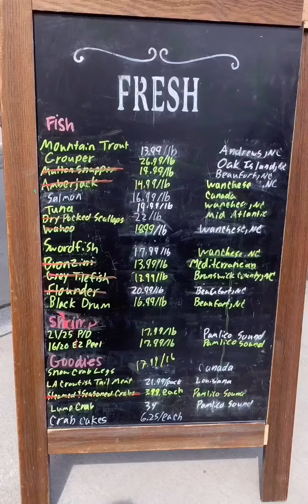Moore Square Market - Apex Seafood & Market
Apex Seafood & Market brings fresh seafood to the greater triangle area.